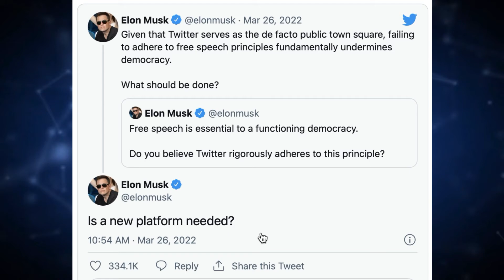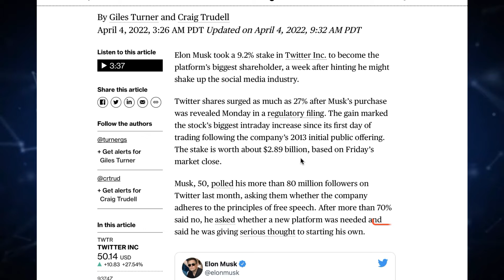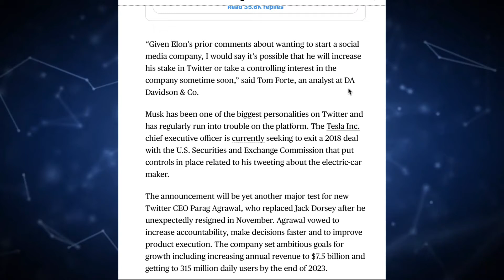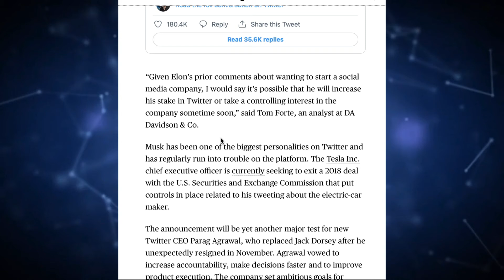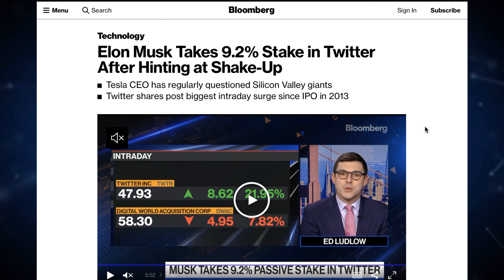Elon Musk Becomes Twitter's Largest Shareholder - What Does This Mean?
BITCOIN:   39RcYsrHy7JrRju2tjkECmCxasfGv3L5bC

ETHEREUM:  0x9fba2c0162bd0f1580f37bc0cada97a012cfdc25

ELON MUSK Becomes TWITTER'S Largest Shareholder